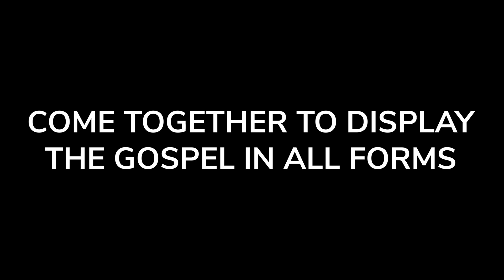We are Discover Life Church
Discover Life Church exists to help people discover life through Christ. Through our 4 pillars; Christ, Community, Cultivate, and Commission, we know that we can reach ONE more for Christ.

We are Discover Life Church. And we exist for you.
Want to learn more?